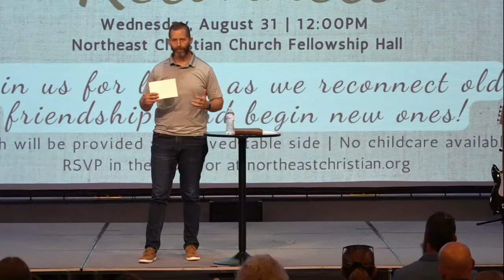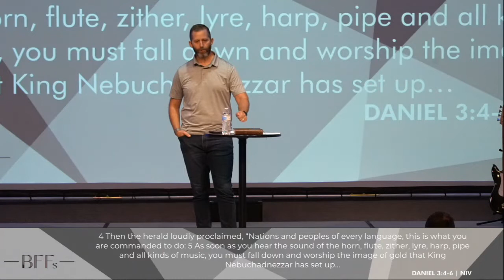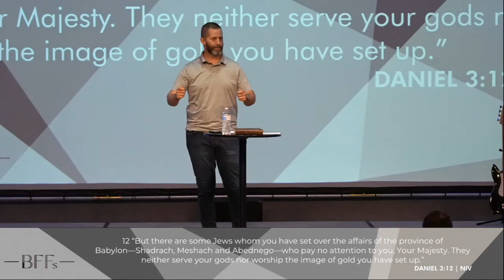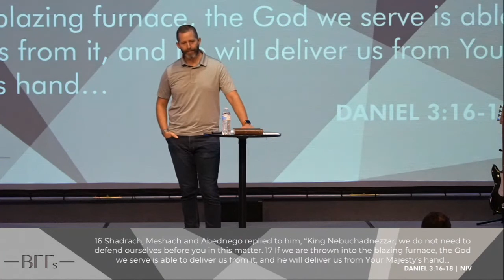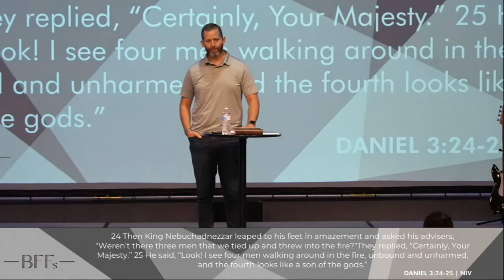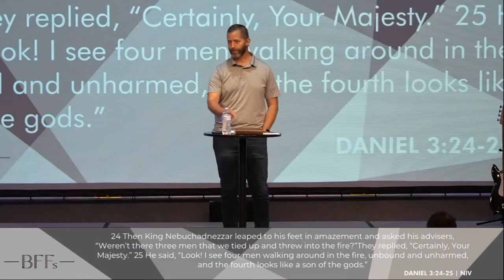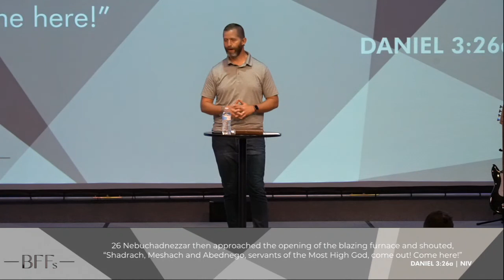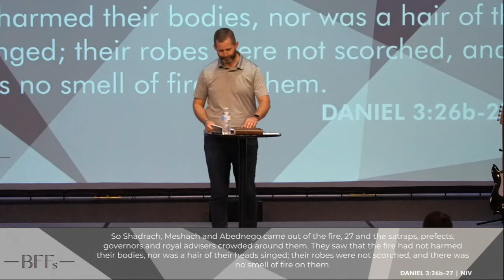BFFs | Part TWO